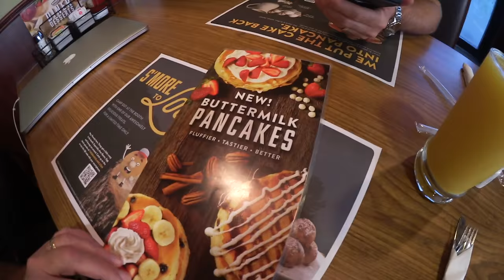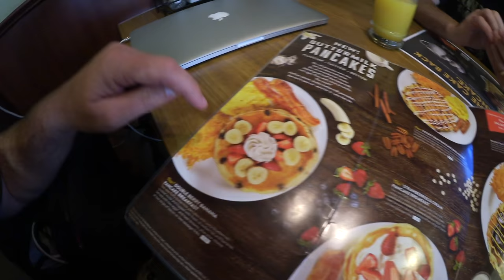ROAD TRIP to CLIMB THE TRAP DYKE on MT. COLDEN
Aerial shots shot with the DJI Phantom 4

KBD MAILING:
KBDProductionsTV,
Ontario, Canada
L0L 1W0

These vlogs are all shot with the Canon Vixia Mini X, sometimes my iPhone and my Phantom 4 Drone. The Canon Vixia X Mini is an awesome little camera to shoot vlogs with. I picked my newest one through Amazon.